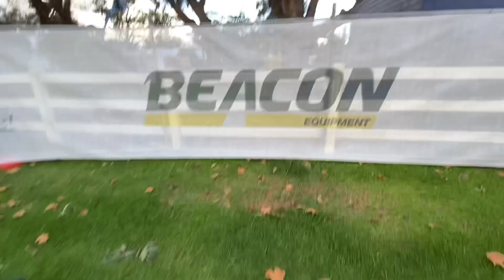Beacon Equipment / Wacker Neuson - Tradie Expo 2022 site walk though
Site walk though at 2022 Perth Tradie Expo.